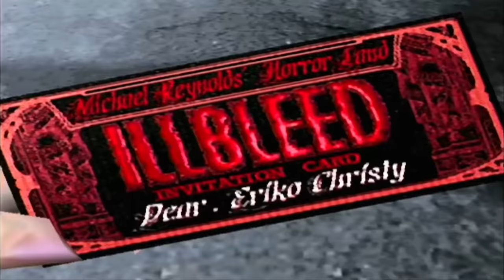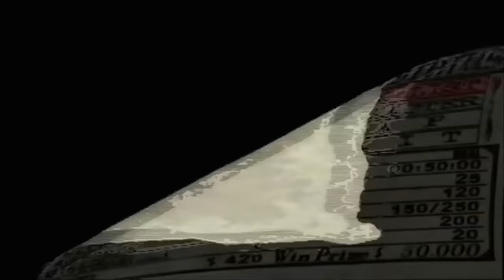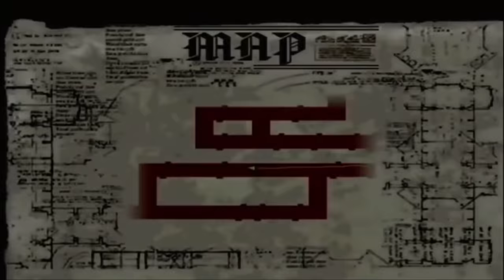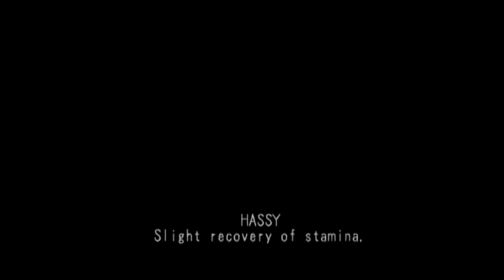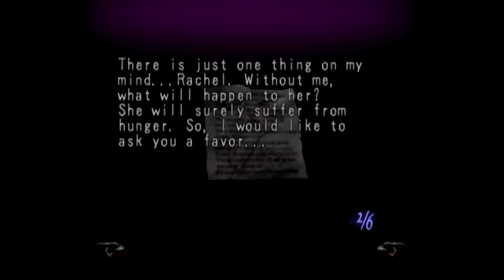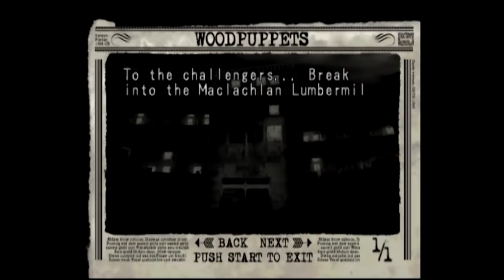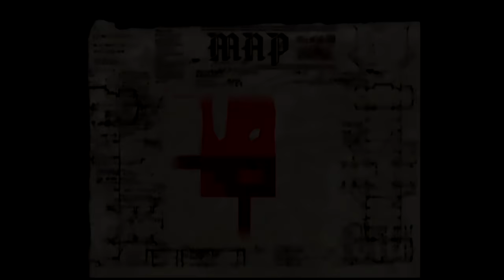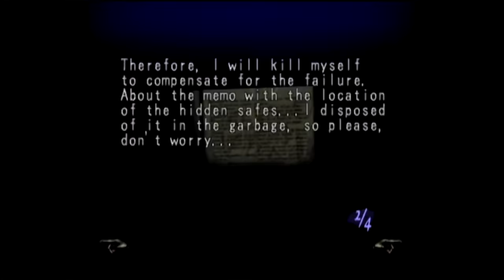Oney Plays Illbleed (Complete Series)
Oney Plays Illbleed for Sega Dreamcast (DC)